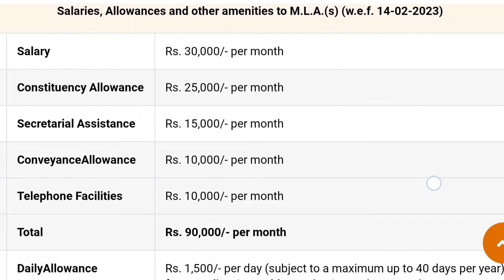Dark Side Of Agnivir, অগ্নিবীরের খারাপ দিক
Video টি আগ্নিবীর দের জীবনের যে কঠিন বাস্তব তাহারই কিছু অংশ তুলে ধরার চেষ্টা করা হয়েছেন, অগ্নিবীরের জীবন কীভাবে চাকরির জন্য গিয়ে,বর্তমান যুব সমাজ ধ্বংস হচ্ছে,তাহারই ধারণা দেওয়ার চেষ্টা করা হয়েছে এই ভিডিও এর মাধ্যমে.

                                                  ধন্যবাদ.